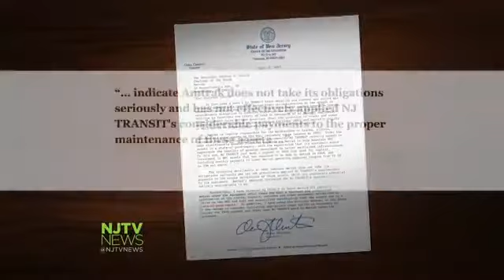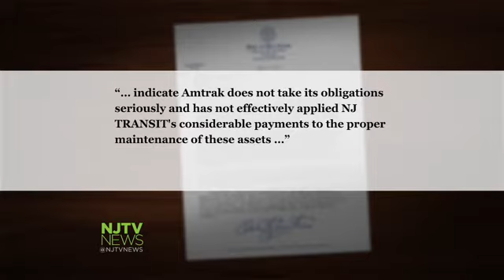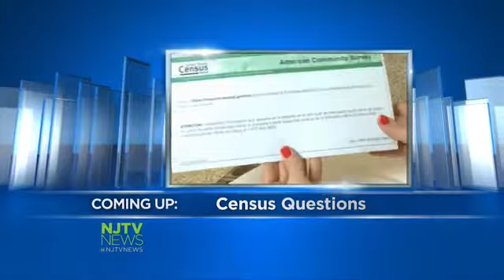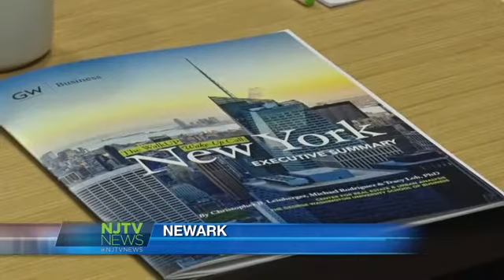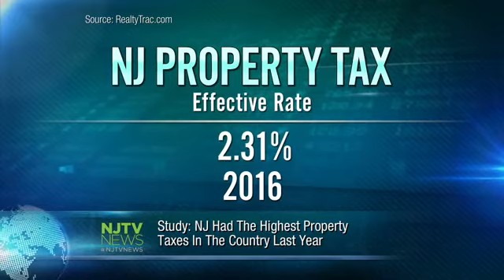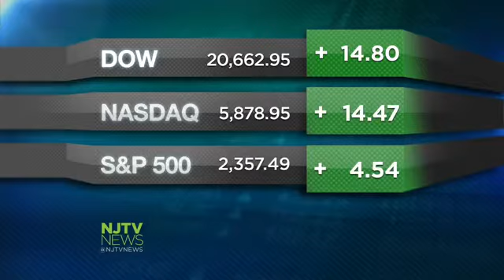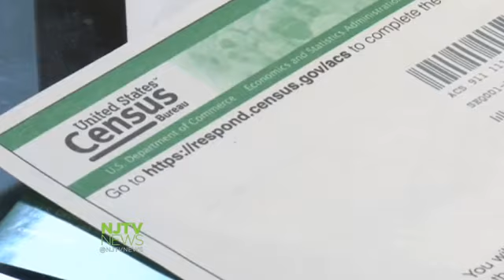April 6, 2017: NJTV News with Mary Alice Williams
Correction: Bill Baroni is temporarily suspended from the practice of law pending the final resolution of ethics proceedings against him. He was not disbarred.

NJ Transit will be back on track tomorrow. We'll tell you what the track's owners knew, what Christie threatened and what's next.

Millennials are rethinking how and where they'll live. And urban planners and realtors are scrambling to get in step.

Newark's consent decree under a microscope. Does the state's former top cop who oversees it fear it will be scrapped?

The next census won't contain questions about sexual orientation. LGBT advocates charge that will make their numbers and needs invisible.

And to sleep, perchance to dream. Psychologists trying to decipher how and why we dream say there's the rub.